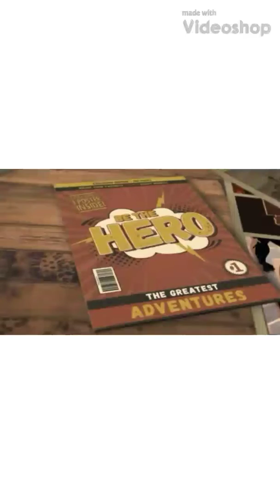I got struck by lightning... 👇⚡🌩️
... cause I sing to much lol 🌩️⚡😂

Funny spoof, lol just messing around.
When the lightning strikes lol ⚡🌩️😂😳